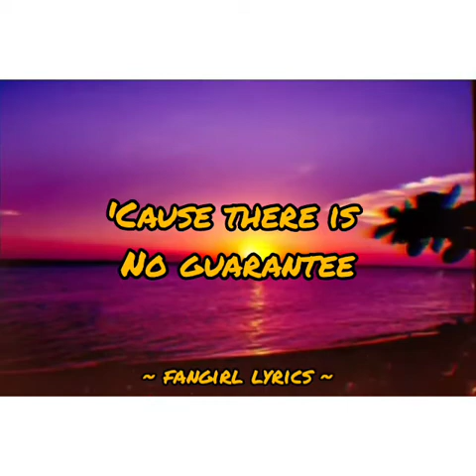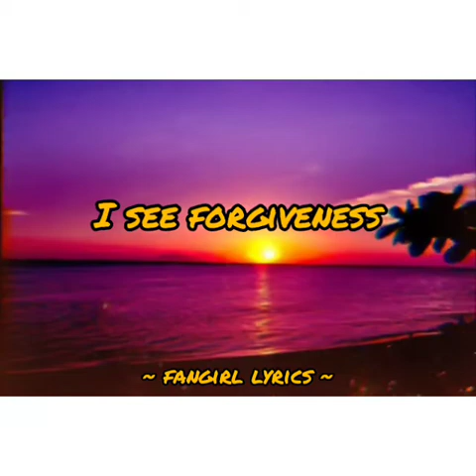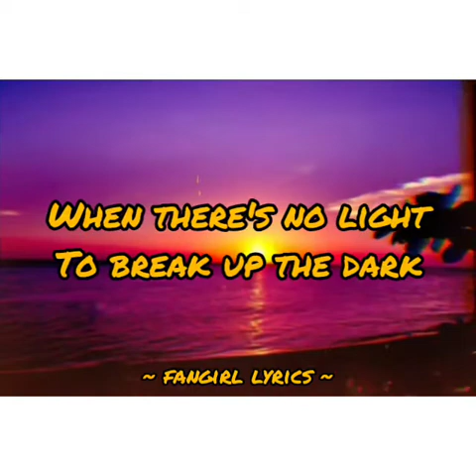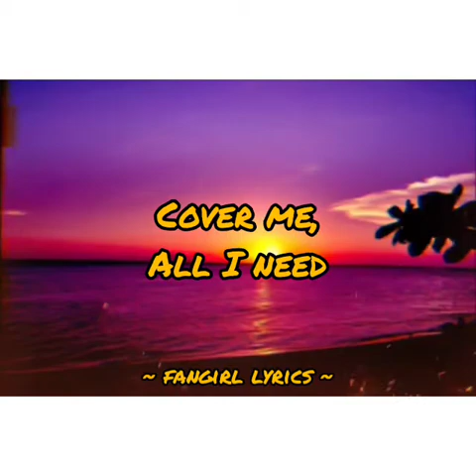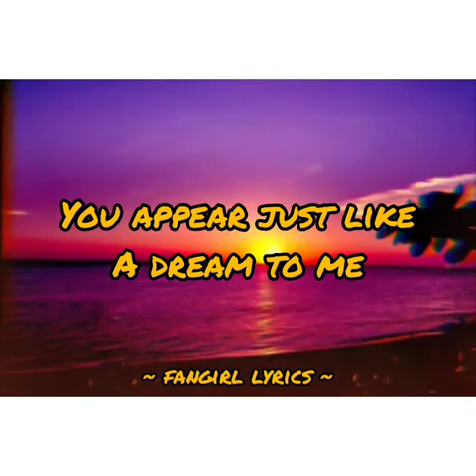When I Look At You By Miley Cyrus (lyrics) | Fangirl Lyrics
To me